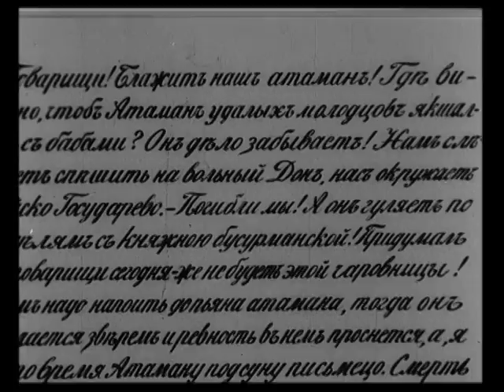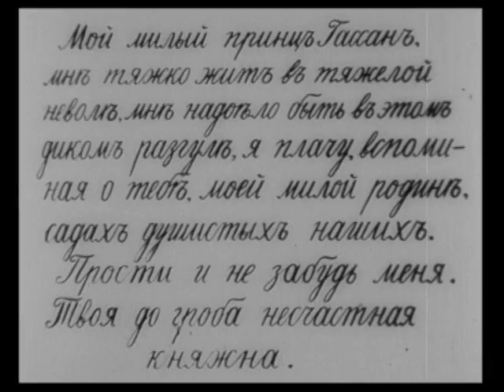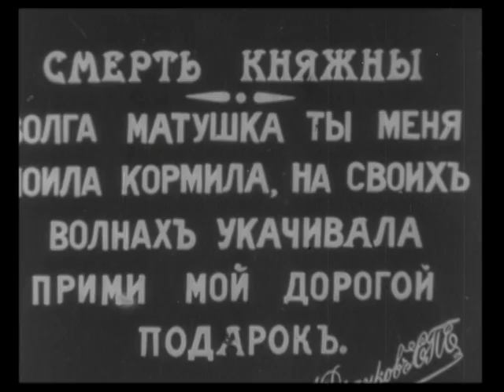stenka razin AKA ponizovaya volnitsa